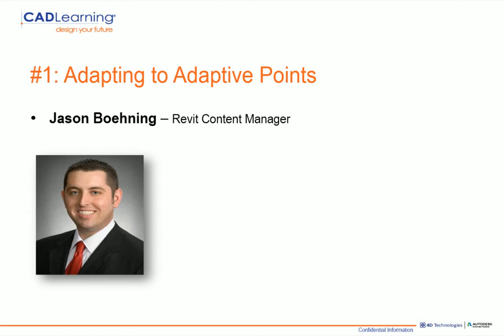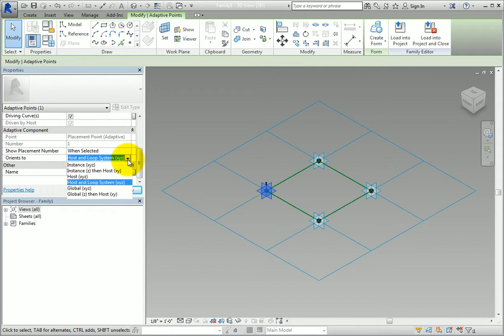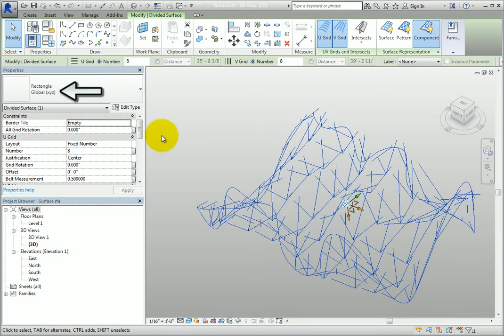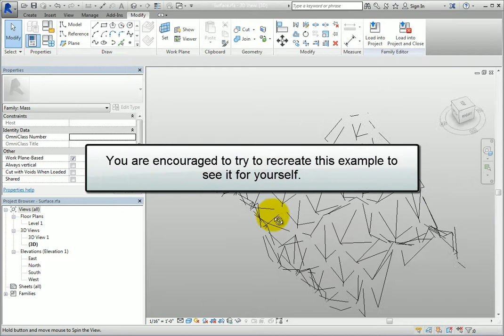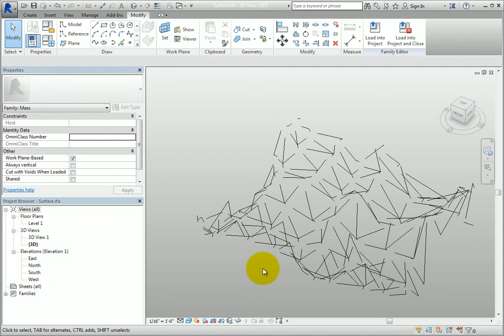Adapting to Adaptive Points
This video is part of a 10 video series covering the latest Autodesk Revit 2015 Release 2.